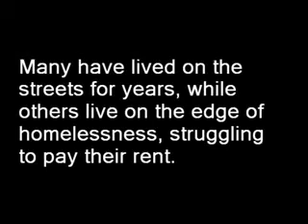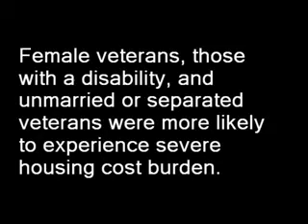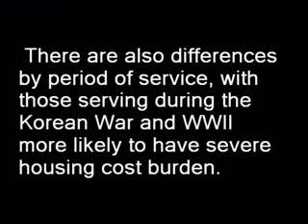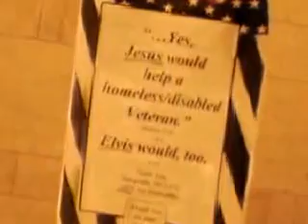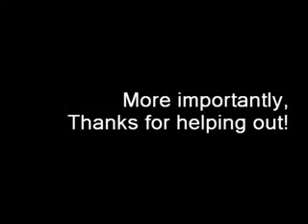Support the Troops - Until They Come Home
Veterans don't count after they're used up